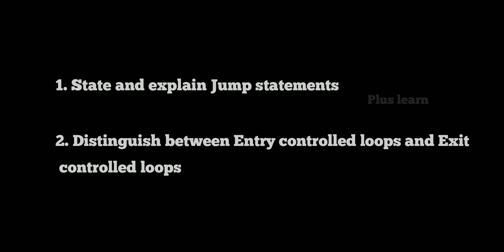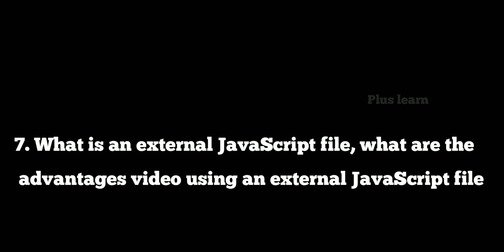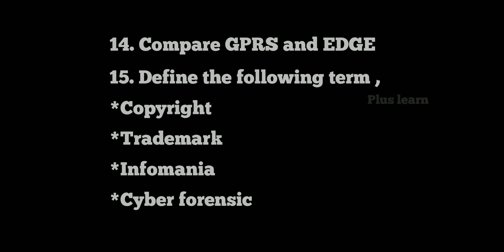PLUS TWO COMPUTER APPLICATION EXAM IMPORTANT QUESTIONS / PLUS LEARN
Welcome to PLUS LEARN .
We will  help you to learn most important exam oriented  Questions in malayalam.
On this video we  included the following chapters

PLUS TWO 🔴🔵 EXAM SPECIAL ( All Subjects ) ⚡2022 ⚡⚡

✏️Improvement suggestions are welcome  in comment section